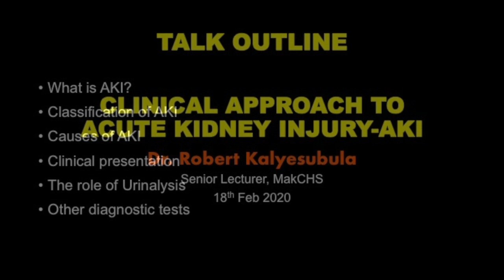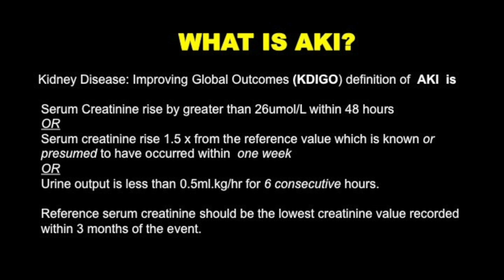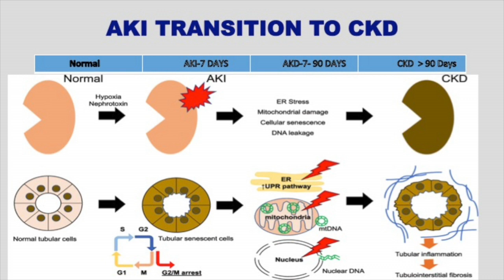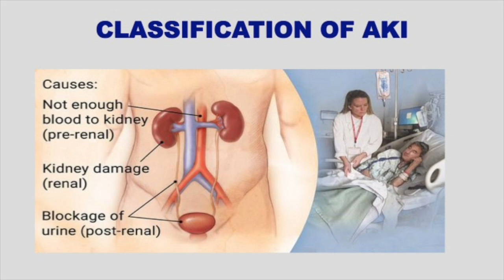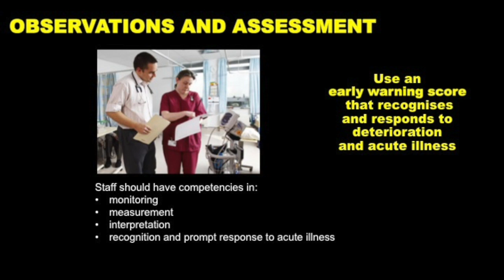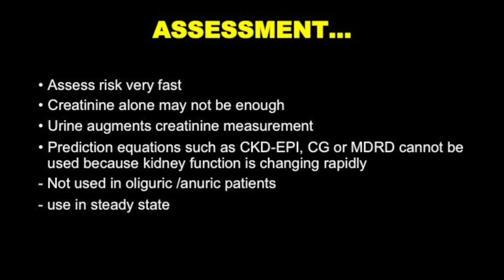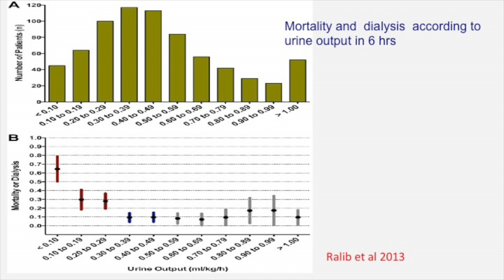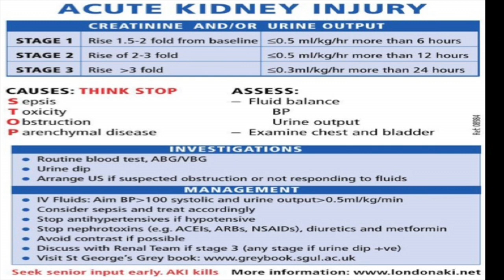Robert Kalyesubula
Clinical Approach To Acute Kidney Injury-AKI